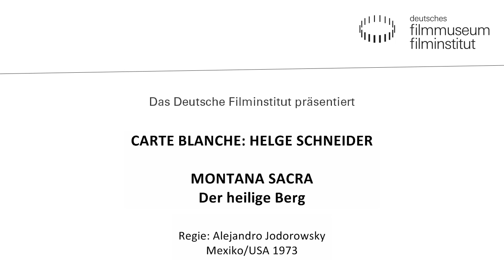Videobotschaft von Helge Schneider zu MONTANA SACRA Der heilige Berg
Oktober 2013: CARTE BLANCHE von Helge Schneider im Kino des Deutschen Filmmuseums, Frankfurt am Main

MONTANA SACRA Der heilige Berg
Mexiko/USA 1973. R: Alejandro Jodorowsky.
D: Alejandro Jodorowsky, Horacio Salinas, Zamira Saunders. 114 Min.